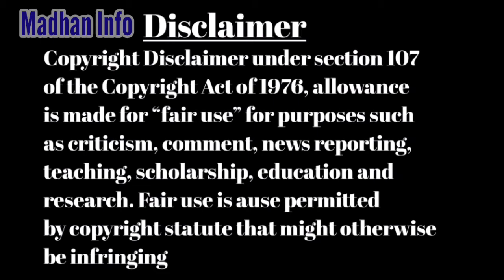Lion vs hippopotamus in tamil | சிங்கம் vs நீர் யானை எது வெல்லும் ?? | Madhan info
In this video I will explain who will win this battle in Tamil. lion vs hippopotamus who will win in tamil.
 points:

*Speed

*Life time

*Weight

*Hight

*Success rate

*Bite force

*Sound distance

*Human attack

*Jump

This point is who will win choice.